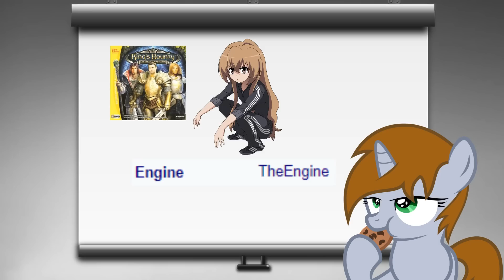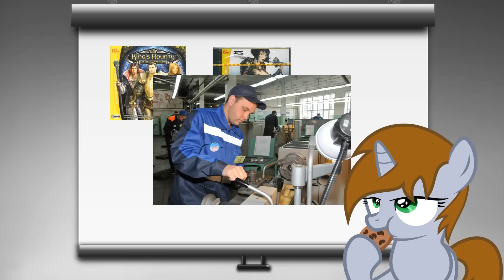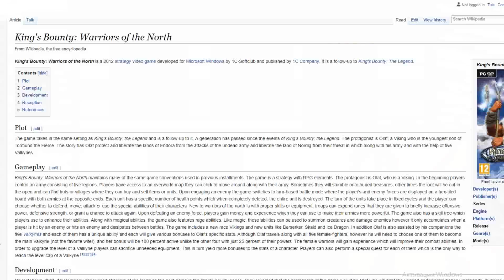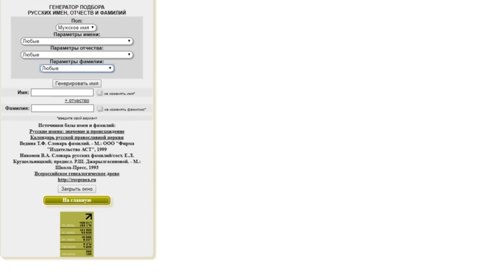Давайте вспомним King's Bounty [часть 1]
Музло:
Саундреки из игры
Саундреки из The Binding of Isaac: Antibirth
Саунтреки из The Legend of Zelda: Ocarina of Time
Саундтреки из Heroes Of Might and Magic 3 и 4
Gourmet Race - Super Smash Bros